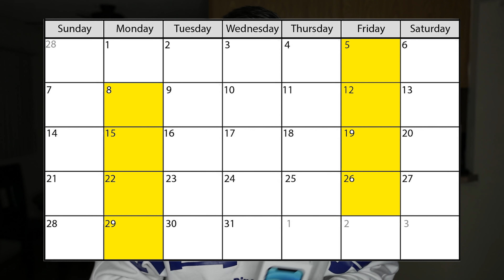Creepy Boss Refuses to Hire Girl Unless She Touches His...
WIN A FREE iPHONE!

We want to say a big thank you for reaching 10,000 Subscribers. To celebrate, we decided to give away a Brand New iPhone 12 Mini.

On one of these videos this month we're going to randomly select one of the first 100 people to comment on the video.

So you want to make sure that you are subscribed with Notifications on so when we do announce the winning episode you can be one of the first 100 people to comment and be in the drawing to win the free iPhone 12 Mini